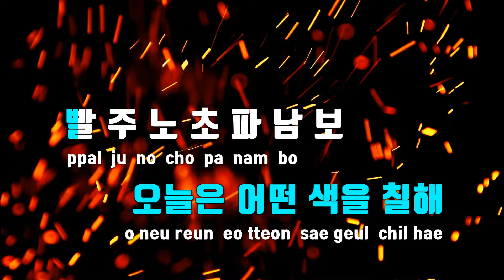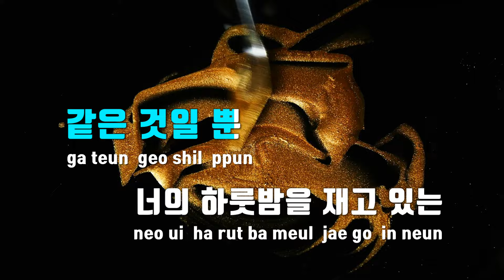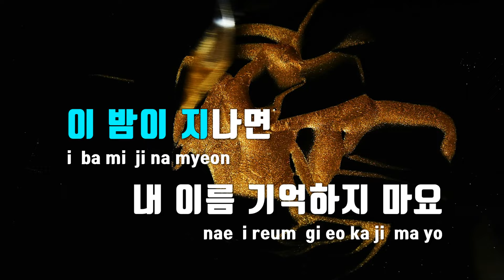[TJ노래방] 염색 - 그루비룸,릴러말즈(Feat.유라(youra)) / TJ Karaoke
염색  --  그루비룸,릴러말즈(Feat.유라(youra))